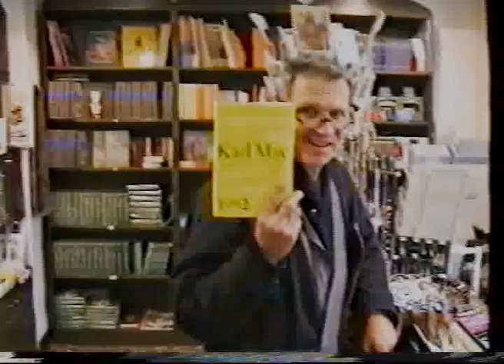Norbert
Norbert Salzgitter Berlin Dresden